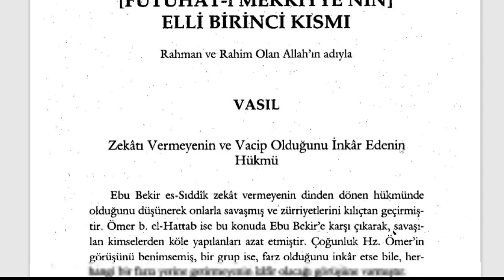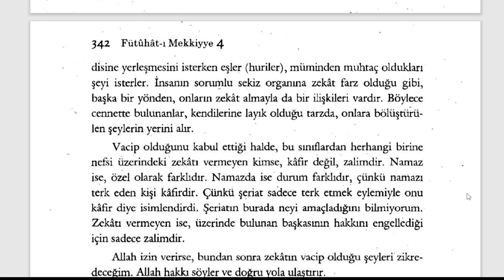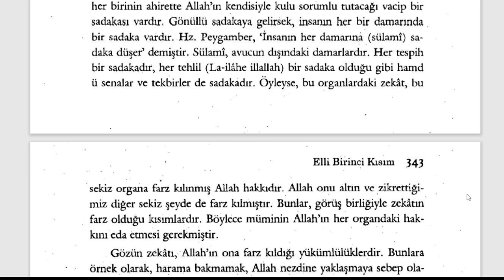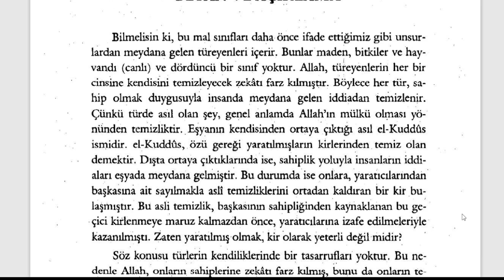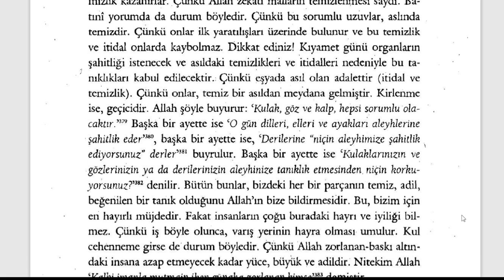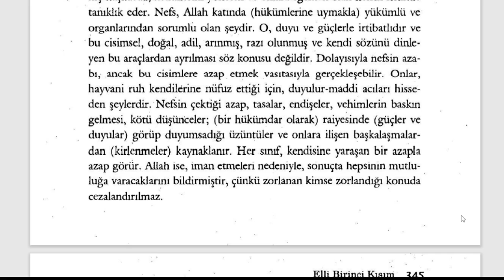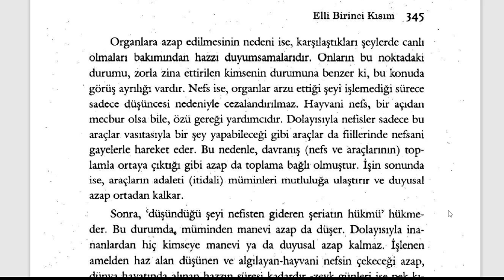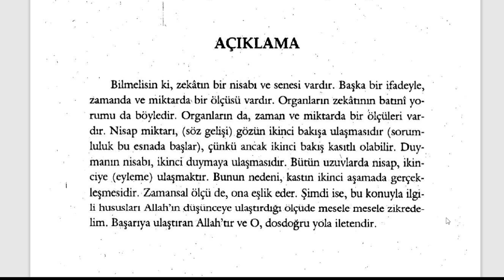Fütuhât-ı Mekkiyye - Zekat Hangi Mallara Farzdır? (8. Sifr 51. Kısım) - 1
YETMİŞİNCİ BÖLÜM
Zekatın Sırları

🕘Okunan Yerler:

Zekatı Vermeyenin ve Vacip Olduğunu İnkar Edenin Hükmü
Müminin Nefsi
Zekat Hangi Mallara Farzdır?
Mallar Unsurlardan Meydana Gelen Türeyenlerdir
Zekatın Nisabı ve Senesi

Fütuhât-ı Mekkiyye Sesli Kitap (Tamamı)